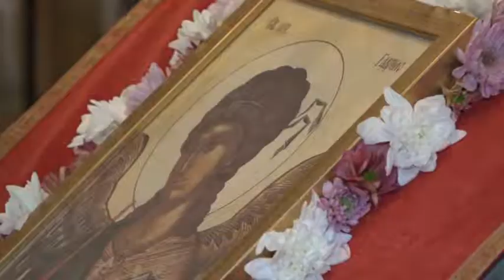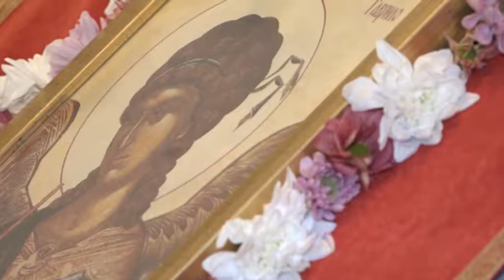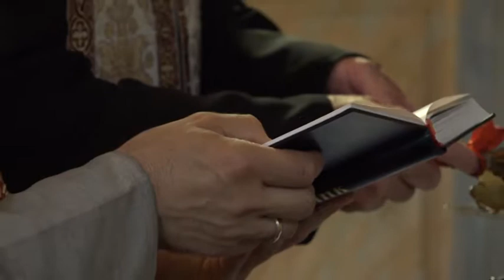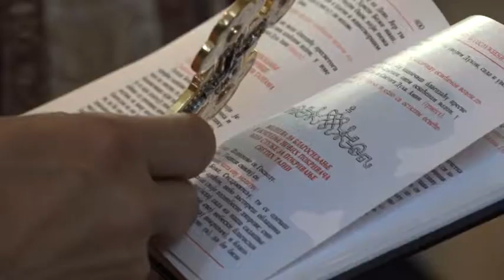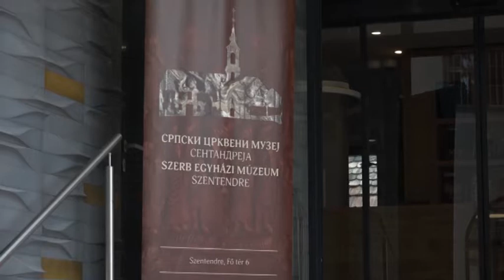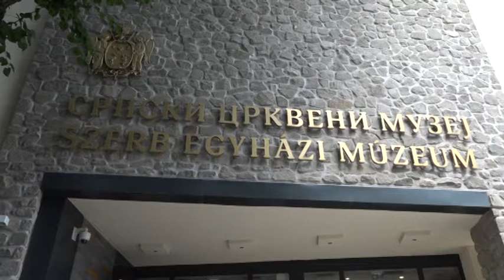TV Budakalász / Kultúrcseppek / 2019.08.02.